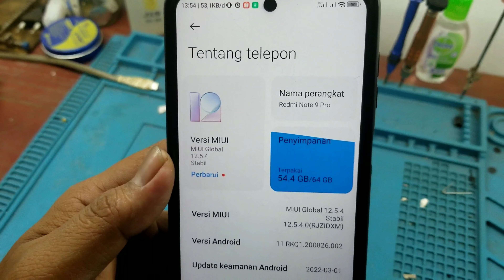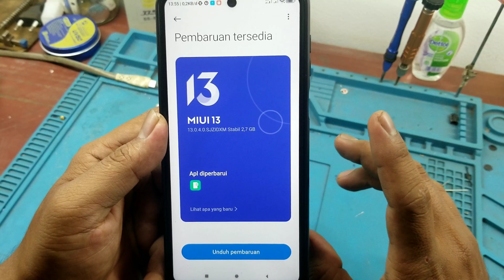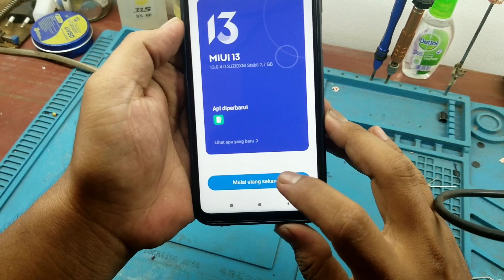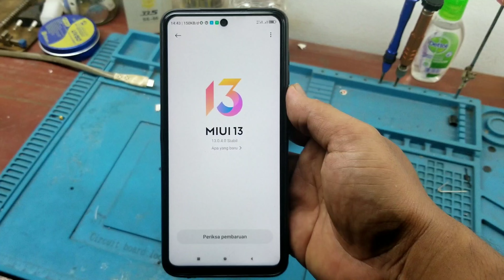Cara Mudah Update ke MIUI 13